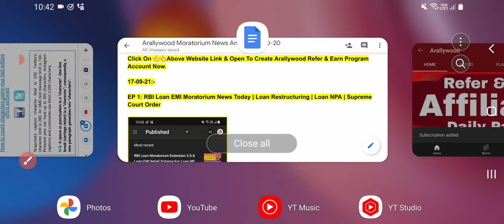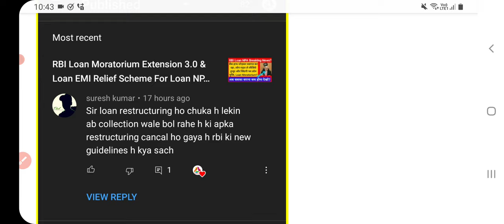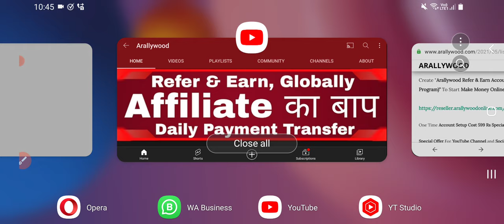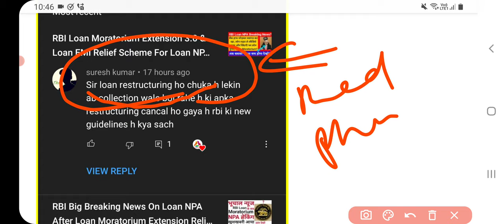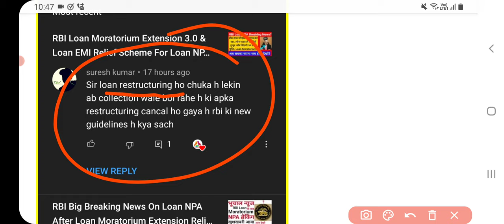EP 1: RBI Loan EMI Moratorium News Today | Loan Restructuring | Loan NPA | Supreme Court Order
Arallywood Refer & Earn Program Is Available On Below Website To Help You To Repay Your Loan EMI After Loan Moratorium👇:-

Click On 👆👆Above Website Link & Open To Create Arallywood Refer & Earn Program Account Now.

Moratorium,

Moratorium 1.0,

Moratorium 2.0,

Moratorium 3.0,

Moratorium Extension,

Loan Moratorium,

6 Month Moratorium Extension,

3 Month Moratorium Extension,

2 Year Moratorium Extension,

Kotak Moratorium,

UBI Moratorium,

Amex Moratorium,

NPA News,